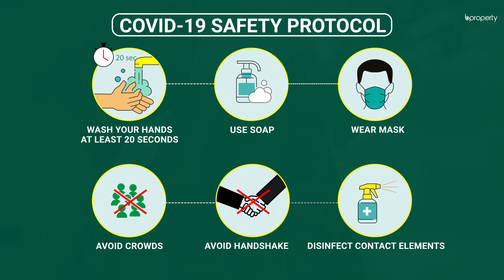Affordable 1,436 Sq. Ft. Flat in Panchlaish | Flat for Sale in Chattogram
Panchlaish has been a reputed residential area for quite some time now. This location has all the facilities that you need. The space you will find in this flat is moderate and the planning has been done wonderfully to include the rooms in an order you will find pleasant. Coming in at a reasonable price, you will find this flat to be quite appropriate to reside in. for more info or call